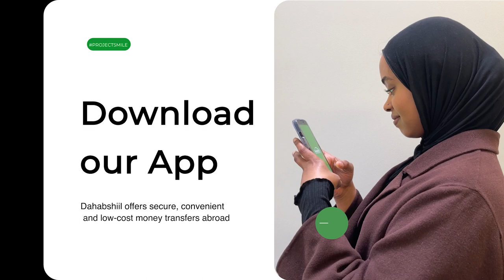Wasiir Amniga Somaliland Looga Cabsaday Oo Mucaaradka Ku Eedeeyay Amaan Daro? Warbixin